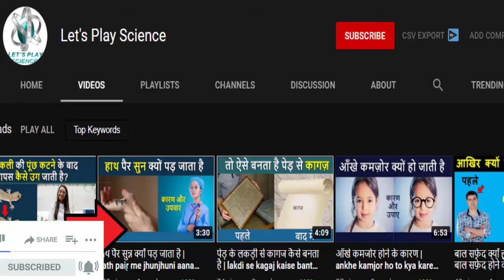हाथ पैर में झुनझुनी आना 6 घरेलु उपाए | hath per sun hone ka ilaj - Letsplayscience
हाथ पैर में झुनझुनी आना 6 घरेलु उपाए | hath per sun hone ka  6 ilaj

हेल्लो दोस्तों पिछले विडियो में हमने जाना था की हाथ पैर सुन क्यों हो जाता है झुनझुनी , और हाथ पैर सो क्यों जाता है इसके कारण  आज हम जानेंगे की जब हाथ पैर सुन हो जाये या झुनझुनी हो तो  क्या करना चाहिए और क्या क्या उपाए उपचार हम घर में कर सकते है इस विडियो में मैंने 6 घरलू उपाए बताये ही झुनझुनी दूर करने के लिए और हाथ पैर सुन हो जाये तो ये 6 उपाए आप कर सकते है
तो चलिए जानते है |

Topic To Be Covered:
pair me jhunjhuni ka ilaj
hath me jhunjhuni ka ilaj
hath per sun hone ka ilaj
hatho me jhunjhuni ka ilaj
hath me jhunjhuni aane ka karan
hath per sun hone ka 6 gharelu upaye
hath pair me jhunjhuni aana
hath paon sun hone par kya kare
hath paon sun hone ka upaye
hath pair me jhunjhuni hona
hath paon sun hone ka ilaj
hath paon sun hone ke gharelu upaye
hath me jhunjhuni hona
hath me jhunjhuni hona in hindi
pair me jhunjhuni hona in hindi
paon me jhunjhuni hona in hindi
hath sun hone ka gharelu lakshan
pair me jhunjhuni hona
hath me se jhunjhuni aane dur kare
pair me jhunjhuni aane ka karan or upaye
hath so kyo jata kya upaye kare
paon so kyo jata hai kya upaye kare
pair sun hone ka 6 upay
hath paon so kyo jata hai kya kare